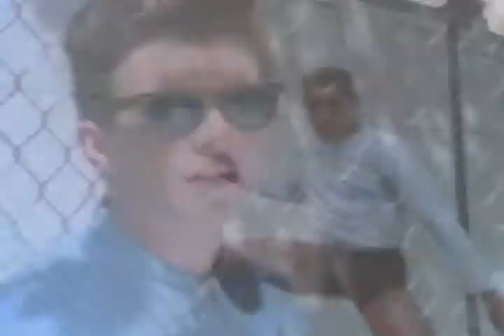Never Gonna Give the Melody Up - Rick Astley vs. O. Heldens (Alex Morgan RickrollMash))